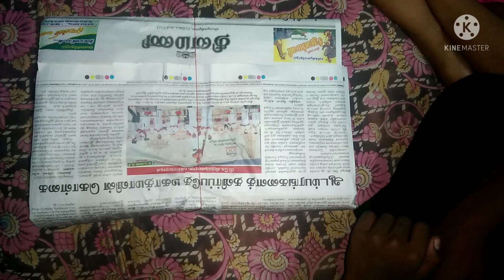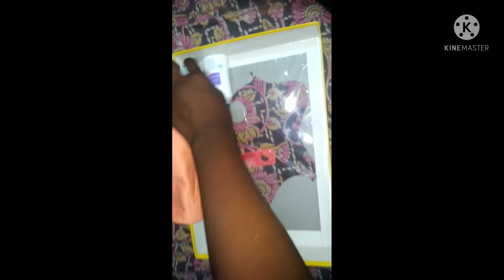baby dress review